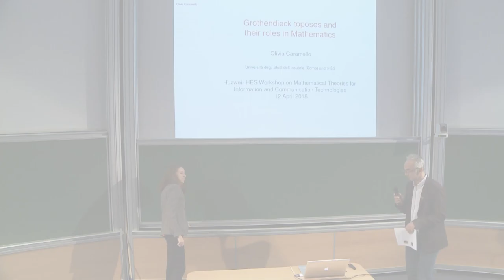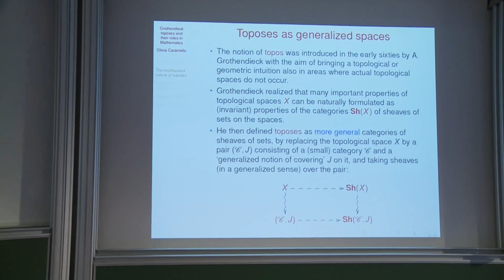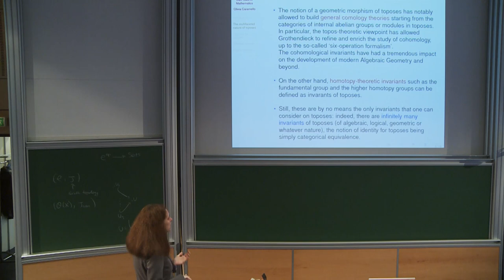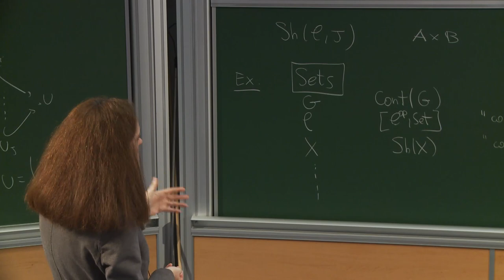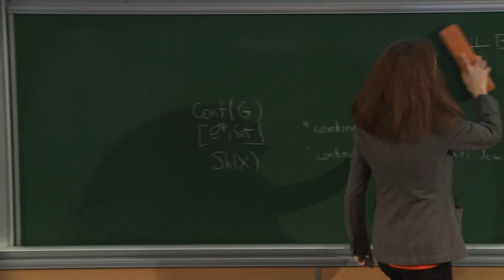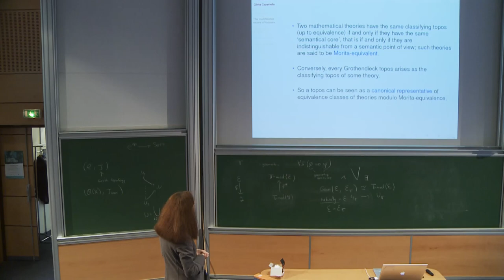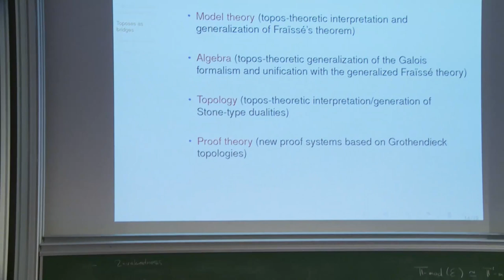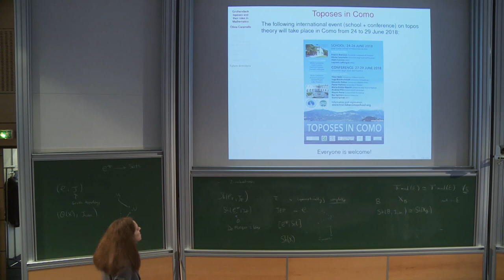Olivia Caramello - Grothendieck toposes and their role in Mathematics